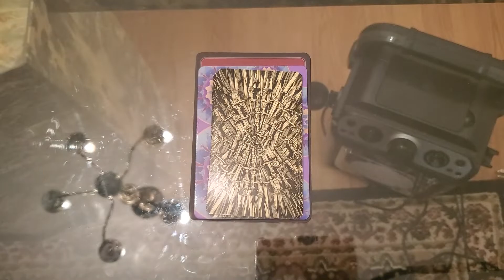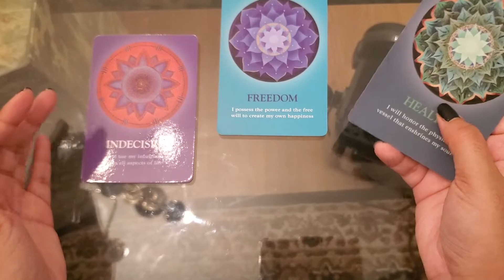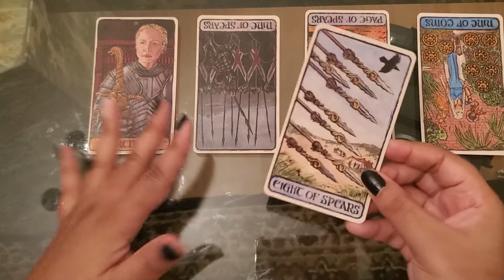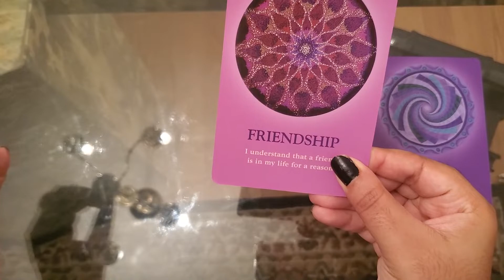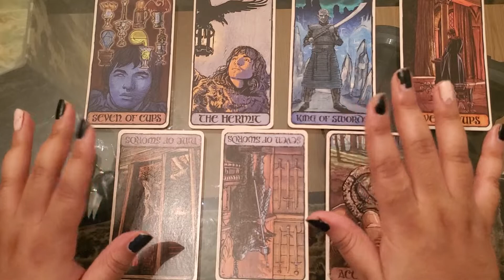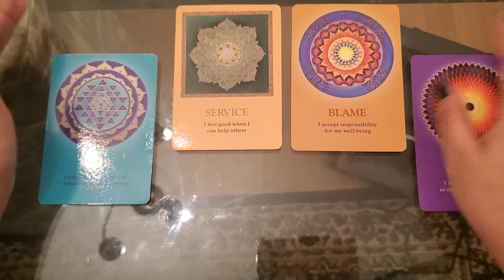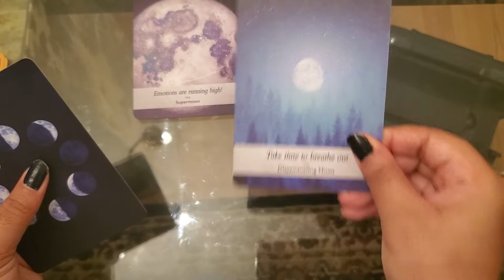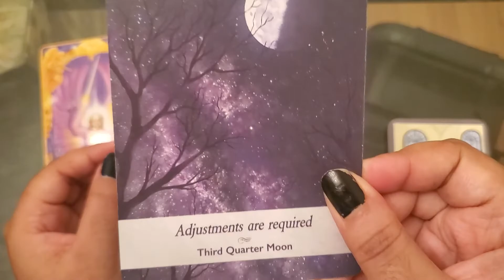Will We Get Back Together/If So, When? (Separation) TAROT Pick-A-Card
1. 1:51
2. 14:20
3. 26:11
a. 43:47
b. 46:15
c. 48:56
▪︎15 min. (or up to 3 questions)- $35
▪︎30 min. (or up to 5 questions)- $65
▪︎1hr. (unlimited questions)- $130
▪︎One yes/no question- $7
▪︎15 min. Channeled love reading from your person- $40

🌻 If you would like to tip the channel